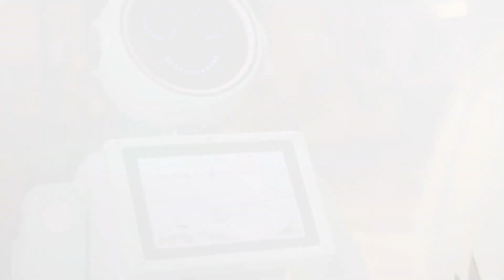Mini ADA Otellerde...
Türkiye’nin Yerli Robotu Mini ADA kaliteli ve eğlenceli hizmet anlayışını otellere taşıyor.
En teknolojik yardımcınız Mini ADA ile siz de bu keyfi yaşayabilirsiniz.